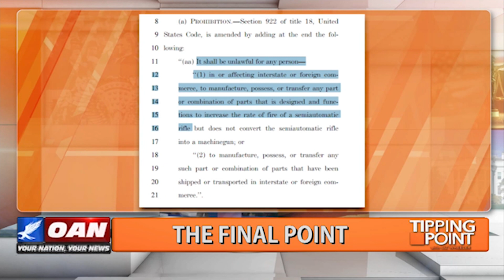.@Liz_Wheeler: What the Democrats won't tell you about the bump stock ban bill!